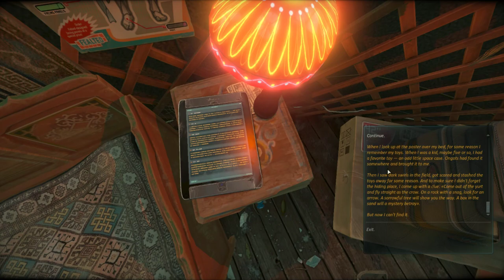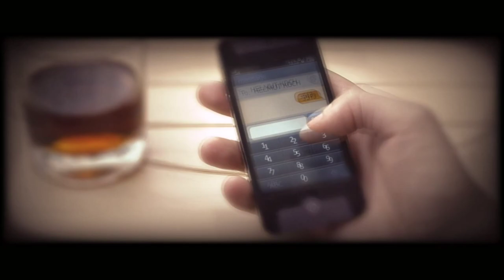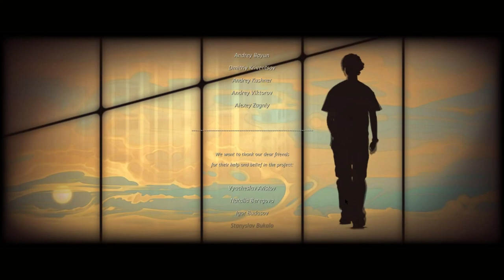Cradle game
My first playthrough of Cradle, a 2015 video game about mechanical humans and rural Mongolia